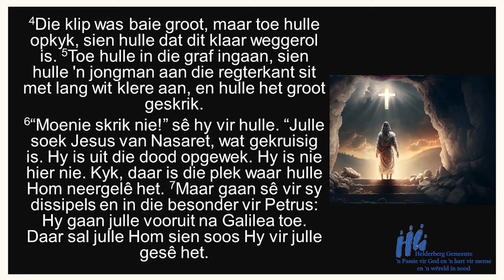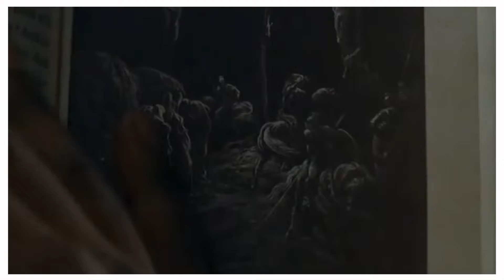31 Maart 2024 - Paul Barnard - Jesus het werklik opgestaan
Ons digitale erediens sal Sondag 29 Maart 2024 om 08:00 op YouTube en 07:00 op Facebook beskikbaar wees.

Boodskap: Paul Barnard
Skriflesing: Mark 16:1-7
Saam gestel deur Claude Furniss

Onthou jy is welkom om in die Tent die lewendige Informele diens te kyk indien die kerk te vol is.